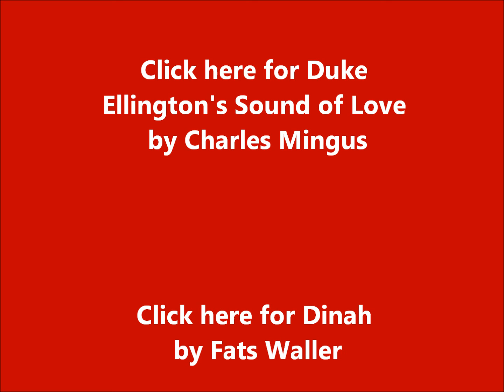Duke Ellington - Japanese Dream (1928)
HAPPY BIRTHDAY DUKE ELLINGTON!

This was recorded in 1928, not 1939. I made a mistake in the title card.